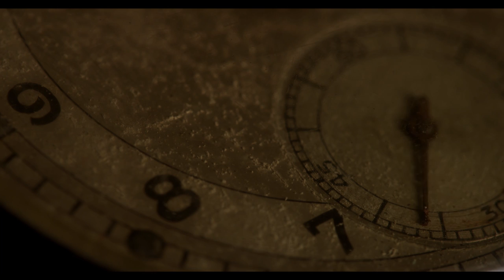Bílá Ovce - Hodiny Posledního Soudu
prod. puhf